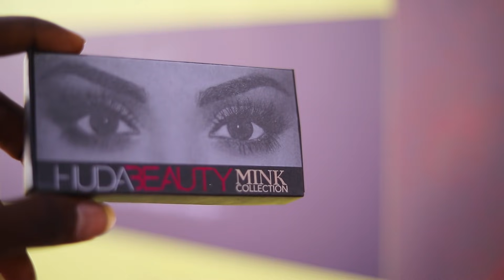NORTHINDIAN BRIDAL LOOK- BY SANTHOSHI FROM PLUSH BOUTIQUE AND BEAUTY LOUNGE FOR ACTRESS GAYATHRI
ACTRESS GAYATHRI REMA WHO ACTED IN COUPLE OF MOVIES LIKE TOURING TALKIES, SEMMA, AND MANY MORE..

OUR NEXT BATCH STARTS FROM MAY 9TH...

9 DAYS MAKE UP FROM MAY 9TH..

9 DAYS HAIRSTYLING MASTERCLASS FROM MAY 20TH..

FOR THOSE WHO ARE TAKING MAKEUP AND HAIR.. CONTINOUS 18DAYS CLASS WITH ONE DAY SAREE DRAPINGCLASS FREE AND SPL DISCOUNT ON THE FEES...!!!

BASIC TO ADVANCE TECHNIQUES
NO BAISC KNOWLEDGE REQUIRED.

PLUSH BOUTIQUE AND BEAUTY LOUNGE
112, ARCOT RD, ALWARTHIRUNAGAR,
CHENNAI 600087.
OPP LA CHATLINE SCHOOL
NEAR MEGAMART.

ADMISSION OPEN..!!

(THIS IS AN PROMOTIONAL ADVITISING VIDEO ABOUT PLUSH BOUTIQUE & BEAUTY LOUNGE- CHENNAI,AND NOT A TUTORIAL VIDEO)